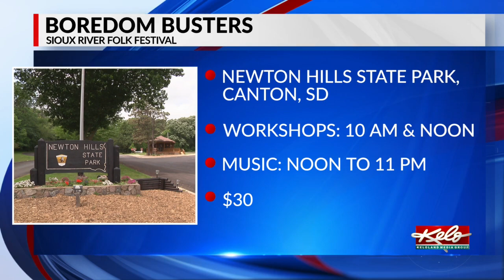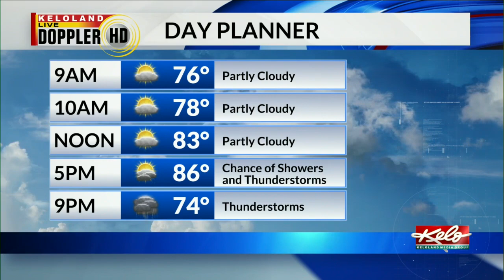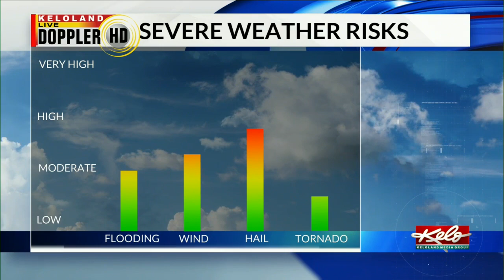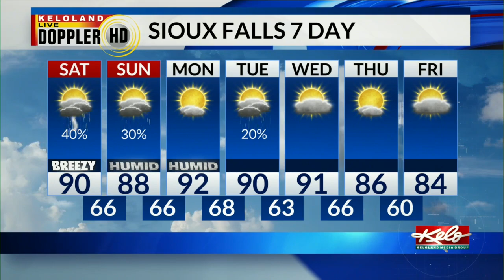KELOLAND On The Go Saturday, August 7